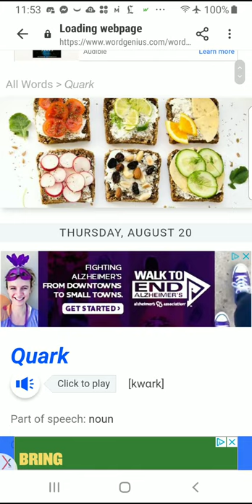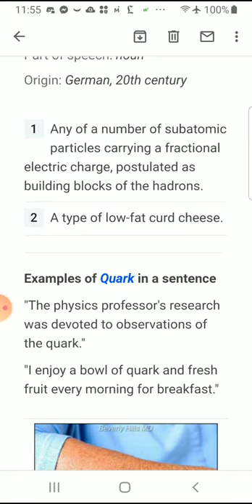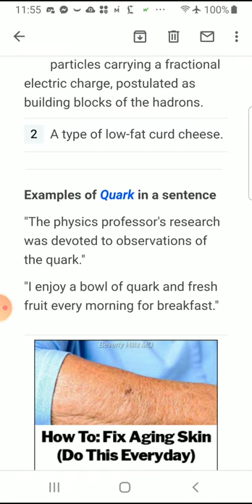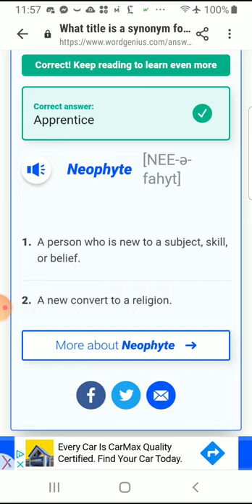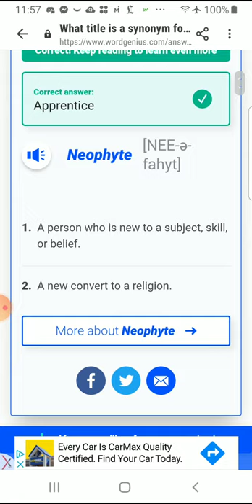quark 하루한단어 WordGenius